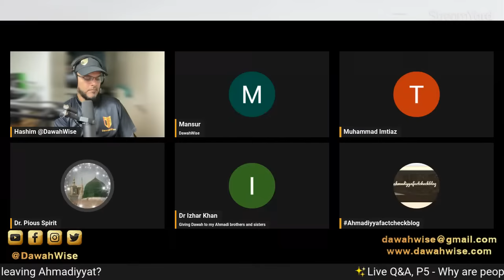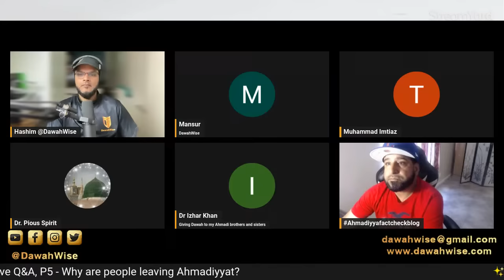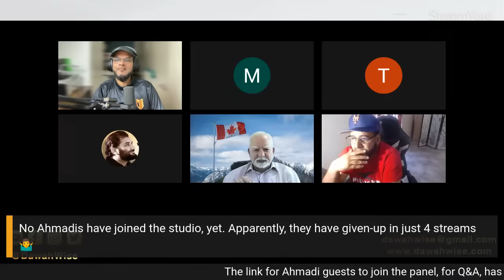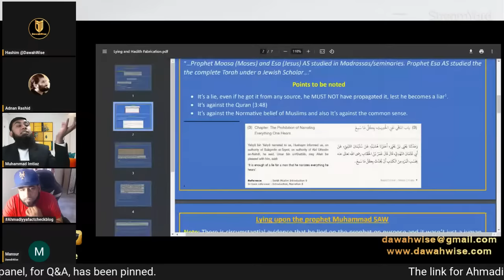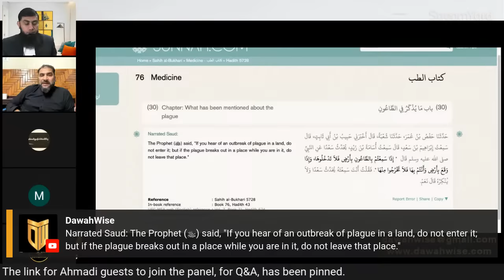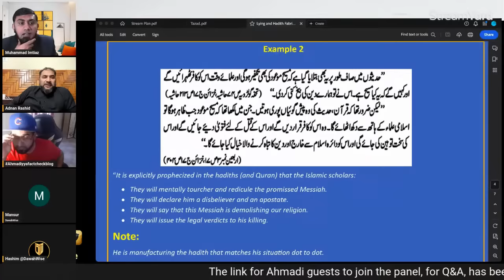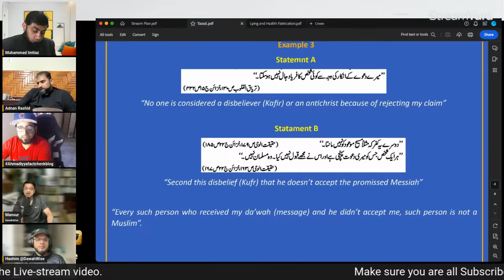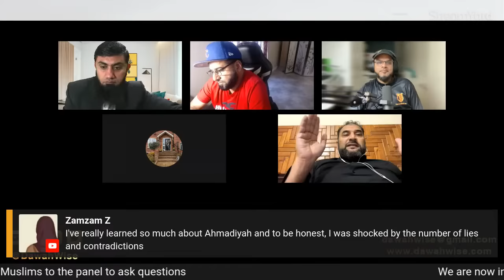P5- Why are people leaving Ahmadiyyat?| Adnan, Imtiaz, Bashir, Hashim and Mansur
Mirza Ghulam Ahmad Qadiani is a founder of a cult called "Ahmadiyya Jammat/Qadianism/Ahmadiyyah" his followers claim that he was the Promised Messiah as well as other things, he was a very confusing character with many strange claims like Prophethood to Al-Mahdi. Sadly his followers claim to follow ISLAM when in reality their belief takes them out of the fold of Islam since the Quran states NO NEW prophet will come after Prophet Muhammad صلى الله عليه وسلم as well as the numerous authentic Prophetic traditions.

All the participants in this live transmission participate with their own free will. With this participation, either in the form of audio or video, they are giving us the broadcasting rights to use their pictures, audio, video and all other content they show in the program. They will not be liable to claim any kind of privacy rights, publication rights, copy rights, broadcasting rights or violation rights afterwards. They will participate and appear in our live shows on the condition of giving these rights to us and their appearance and participation in our programs will be regarded as a gesture of agreement that they are delegating above rights to us and will not be liable to challenge above on any platform or in any department.

TIMESTAMPS
0:00       Stream begins with Adnan Rashid, Muhammad Imtiaz, Mansur, and Hashim with introductory comments...
0:59       Mansur introduces today's topic and emphasizes the importance of today's stream
4:25       Adnan Rashid requests all to follow his twitter posts and mentions the reasons for doing these streams
15:05     Muhammad Imtiaz invites all the Ahmadi Murabbis to clarify MGAQ's belief on the subject of finality of prophethood. He also informs that he has created a YT channel named The Dialogue With Imtiaz (@dialoguewithImtiaz)
19:39     Adnan Rashid presents the beauty of brotherhood in Islam. He invites Ahmadi missionaries to Speakers' Corner to debate him
23:14     Hashim introduces today's format

Link opens for guests
24:30     Bashir Ahmad Shah [ ex-Ahmadi, now Muslim - from California, USA ]
46:31     Dr Izhar Khan [ ex-Ahmadi, now Muslim - from Scotland ]
1:17:08  Dr. Pious Spirit [ ex-Ahmadi, now Muslimah - from Multan, Punjab, Pakistan ]
1:58:08  T Shah [ ex-Ahmadi, now Muslim - born in London, UK; living in a Southern State in USA ]
2:09:16  Shams ud Din razal bhatija [ ex-Ahmadi, now Muslim - born in Chenab Nagar / Rabwah, Punjab, Pakistan; living in Lahore, Punjab, Pakistan ]
2:48:16  Sab [ ex-Ahmadi, now Muslim ]
3:21:53  A. K. Shaikh [ ex-Ahmadi, now Muslim - from Canada ]

3:41:51  Muhammad Imtiaz reminds an important point
3:45:30  Adnan Rashid hits the bull's-eye

5:05:17  Reza [ Ahmadi ] :: [ not on the point as usual ]
5:49:16  Dr Izhar Khan [ ex-Ahmadi, now Muslim - from Scotland ]
6:08:00  Muhammad [ Muslim ]
6:20:22  Truth Be Told [ ex-Ahmadi, now Muslim ]
6:33:28  JustTheTruth [ ex-Ahmadi, now Muslim ]
6:44:43  Ali [ Muslim - from Manchester, UK ]
6:50:39  Gambian [ Muslim - from The Gambia ]
6:58:08  Islamic Response 21st-Century [ Muslim - from Lahore, Punjab, Pakistan ]
7:02:10  Mohsin Iqbal [ Muslim - from Pakistan ]

7:08:41  Concluding remarks...